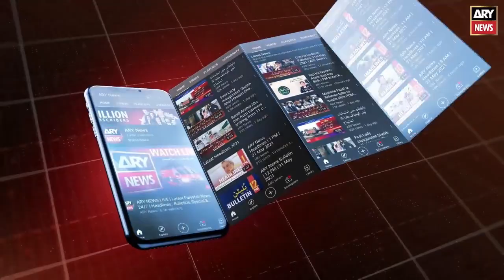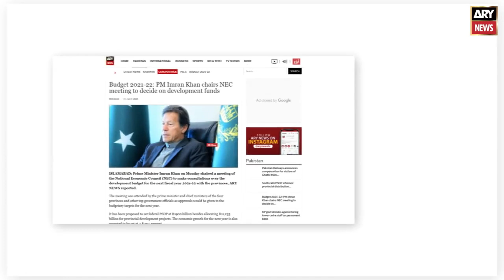I Urge My Children To Be Punctual And Speak The Truth: Ramzan Chhipa